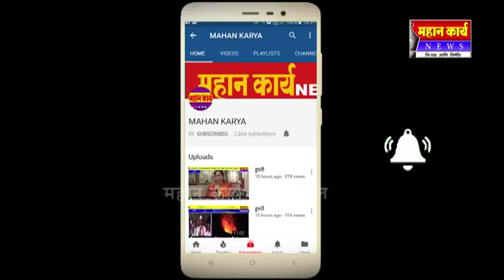धनगर समाजाला आरक्षण देण्यासाठी सरकार टाळाटाळ करीत आहे ; उत्कर्षा डांगे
आरक्षण आमच्या हक्काचं, नाही कुणाच्या बापाचं, येळकोट येळकोट जय मल्हार, अहिल्यादेवी होळकर यांचा विजय असो, बिरोबाच्या नावानं चांगभलं, आरक्षण द्या नाहीतर खुर्च्या खाली करा..